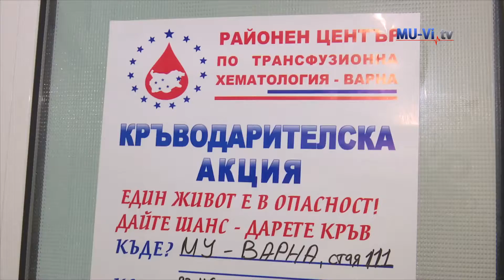Акция „Дари кръв, спаси живот“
Традиционната  есенна кампания по кръводаряване на студентите от Медицински университет – Варна отново събра отново десетки доброволци.